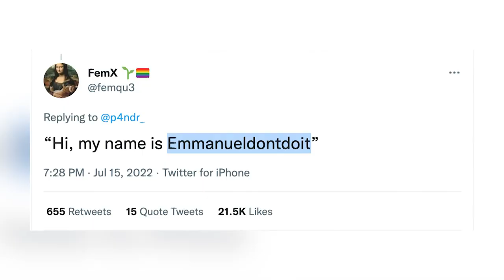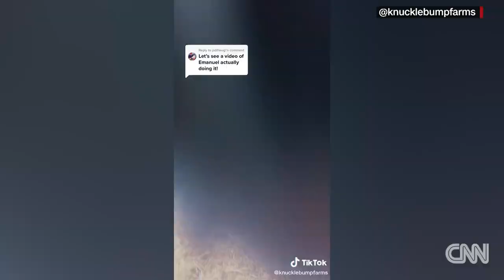Emu hilariously interrupts owner's video and has the internet in stitches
An iPhone-hating emu cracks up the internet with the catchphrase, "Emmanuel, don't do it!" Jeanne Moos reports on the emu pecking his way to fame.Source